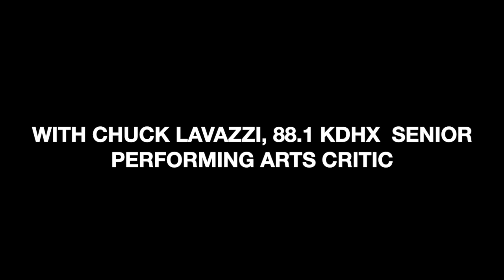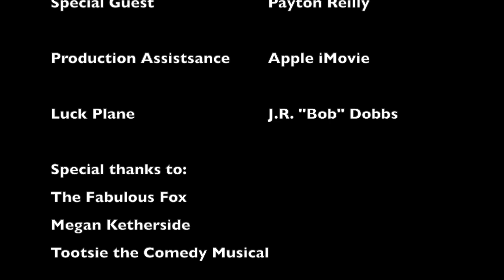Toot, toot, Tootsie, hello: Payton Reilly on the USA tour of "Tootsie the Comedy Musical"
Host Chuck Lavazzi talks with Payton Reilly @paytonreilly3619 about playing Sandy Lester in "Tootsie the Comedy Musical" @tootsiethecomedymusical4424 The USA tour plays The Fabulous Fox @fabulousfox in St. Louis, MO and then goes on to play multiple cities across the nation. to find out when it comes to your town.